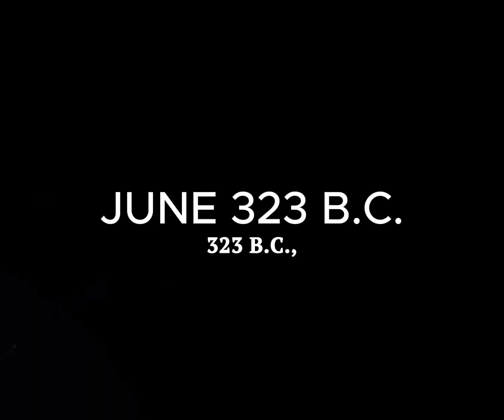Alexander The great king of Macedon